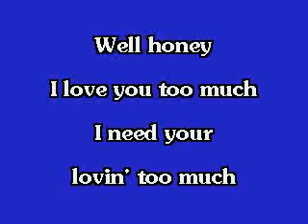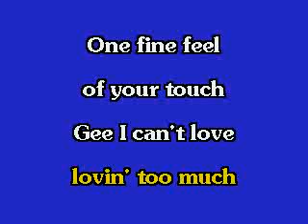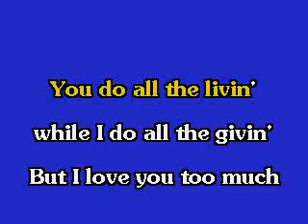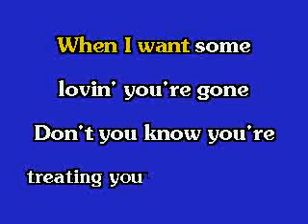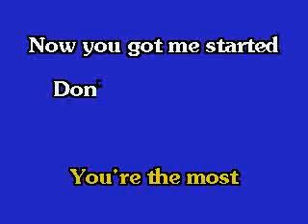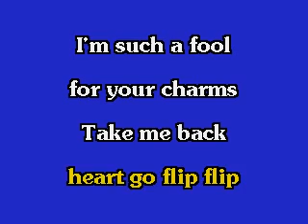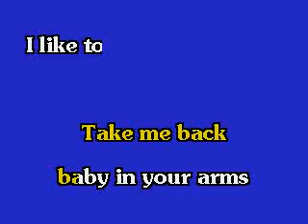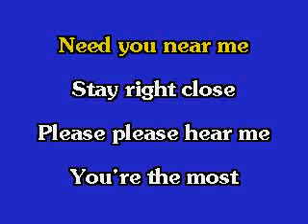Too Much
Too Much - Elvis - Karaoke